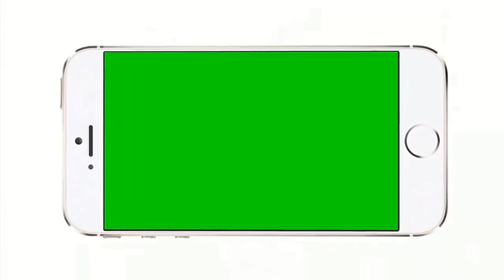Green Screen Celulares | HD 720p 30fps